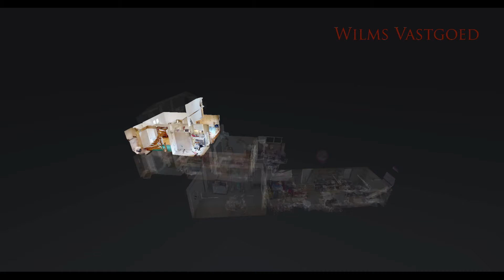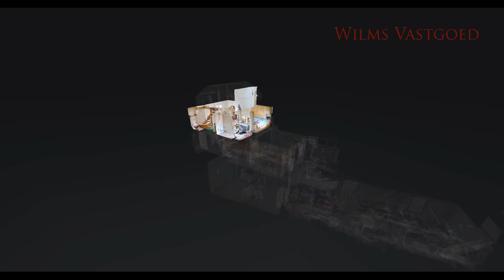Munstergeleen, Bernhardstraat 2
Zeer mooie en rustig gelegen instapklare halfvrijstaande woning op ruim perceel met optimale privacy